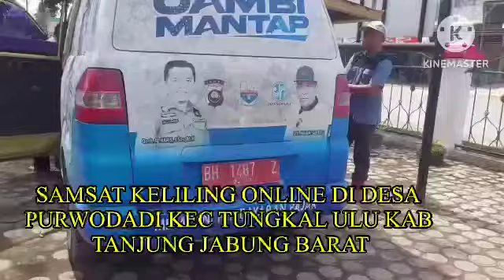SAMSAT KELILING ONLINE DI DESA PURWODADI KEC TUNGKAL ULU KAB TANJUNG JABUNG BARAT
M Alfian
Reporter